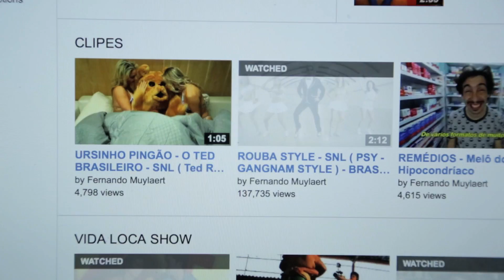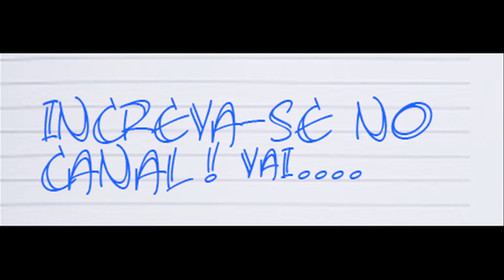COMO BOMBAR O MEU CANAL NA INTERNET ? Ep. 01 - Kéfera e Jacaré Banguela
Toda semana mais um episódio da busca de Fernando Muylaert por mais audiência na internet.

COMO BOMBAR O MEU CANAL NA INTERNET ?  Ep. 1 - Kéfera e Jacaré Banguela
Você quer aprender a como ganhar audiência no seu canal na internet ? Fernando Muylaert também nesse programa em alguns episódios...